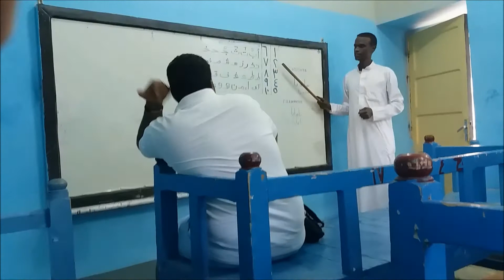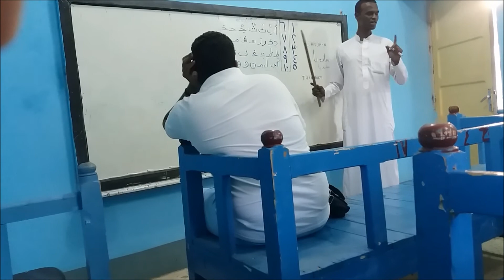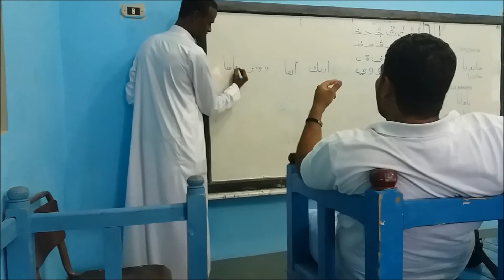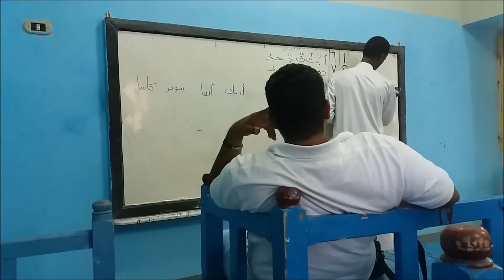Rejs po Nilu - wioska nubijska i zakupy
W tym odcinku pokaże i opowiem o wytwórni perfum, papirusów i fabryce wyrobów z alabastru. Będziemy też na ostatniej wycieczce w czasie rejsu czyli we wiosce nubijskiej .